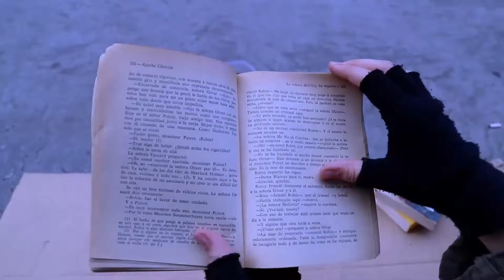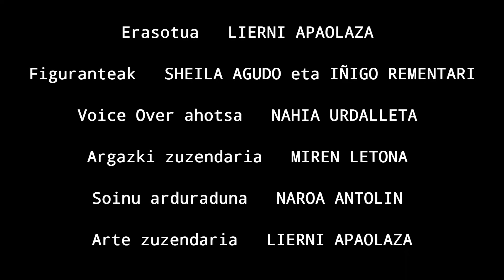Zeri begira? - Invisible Express 2021